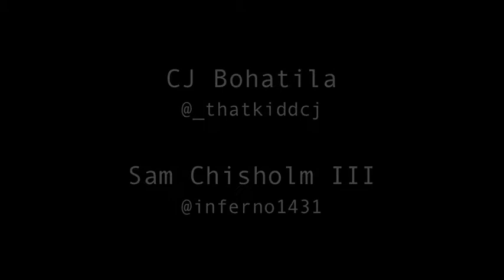"What They Want" by Russ-L3GACY InterLud3s pt1 (@inferno1431 choreography)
Song: "What They Want" by Russ
produced by: Russ
Courtesy of Dp Work & Blank Square productions

The first installment in the 2017 L3GACY "InterLud3s" Dance video series. All pieces where performed originally at the Clutchfest 2017 at Rutgers Camden, NJ.